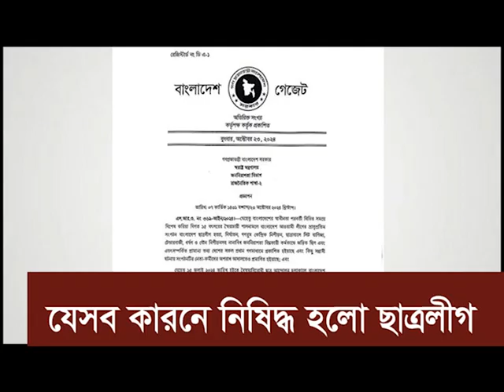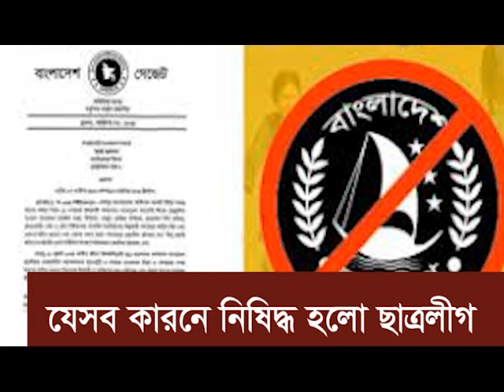ছাত্রলীগকে কেন নিষি/দ্ধ ঘোষণা করা হলো। এবার আওয়ামীলীগকে নিষি/দ্ধ করার আল্টিমেটাম।